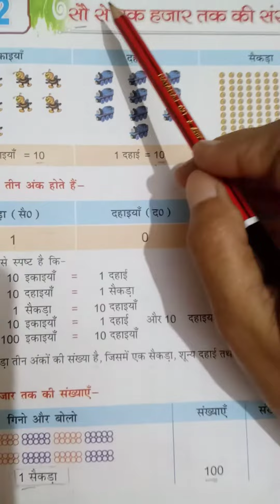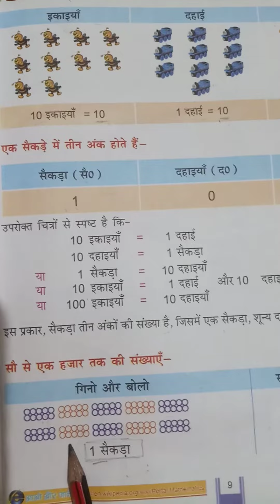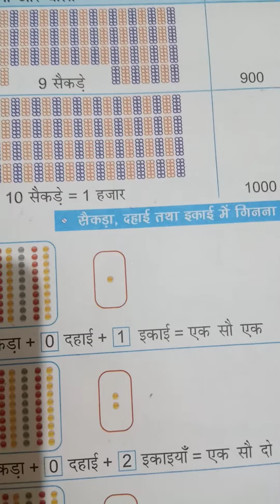2nd class Maths